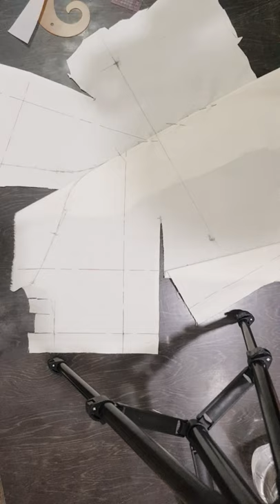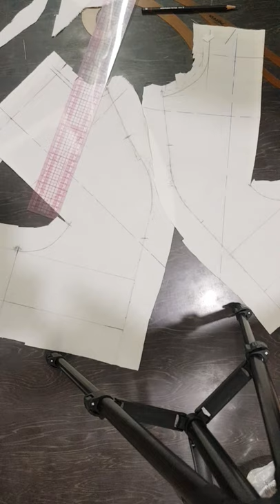KIMONO DRESS Lecture 3 part 8 by Nudrat Komal